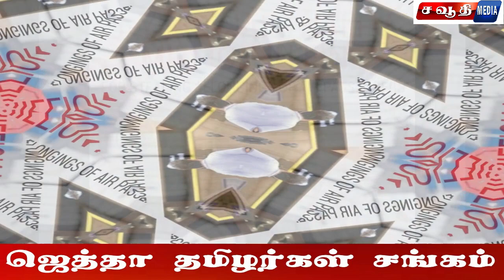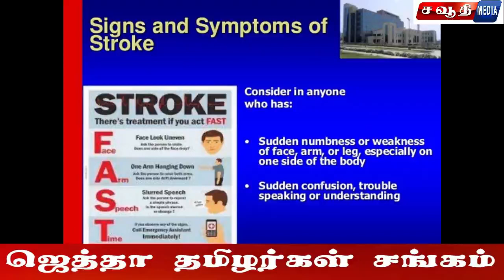SAUDI TAMIL NEWS Stealing belongings of Air passengers are punishable and Heat wave in Saudi Arabia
தலைப்புச் செய்திகள்

விமானப் பயணிகளின் luggage அல்லது விமானத்திற்கு சொந்தமான பொருட்களை திருடினால் கடும் நடவெடிக்கை.

ஜூன் ஒன்பதாம் தேதி முதல் ஜூன் 12 தேதி வரை அக்னி வெயில்